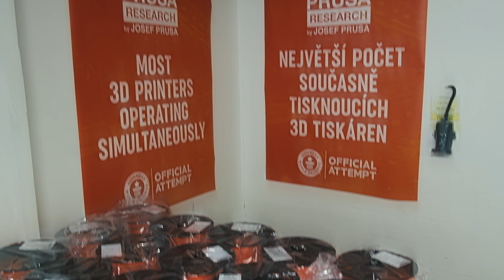Case Study - verifikace výpočtu uhlíkové stopy Prusa Research x EnviTrail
Verifikace uhlíkové stopy produktu a společnosti

K výpočtu byly použity odlišné databáze pro nezávislost výsledku. Díky tomu má firma Prusa Research výpočet uhlíkové stopy produktu (3D tiskárna Original Prusa i3 MK3S+) i společnosti nejvyšší možné přesnosti.

Provedli jsme verifikaci, díky které jsme zjistili, že metoda výpočtu byla správná. Podle principu víc očí víc vidí, pro porovnání jsme vzali jinou databázi a výsledek byl potom menší než 1%.